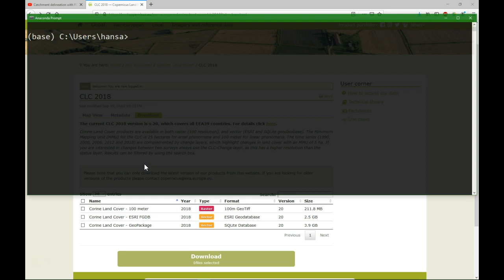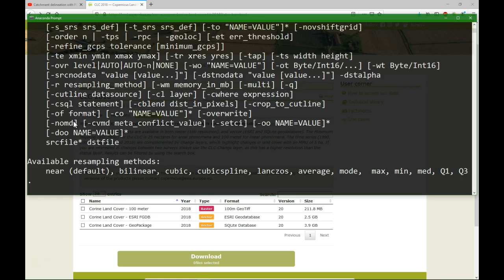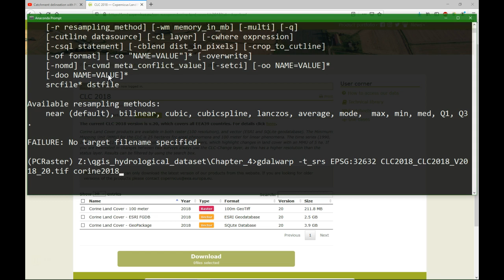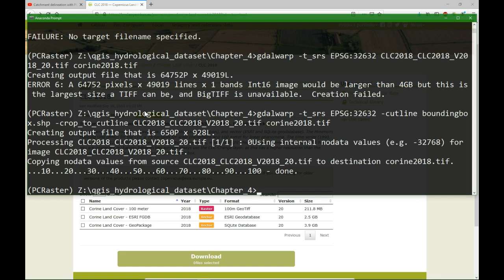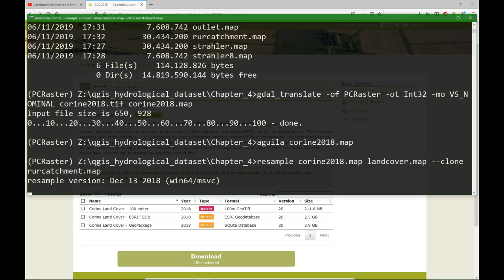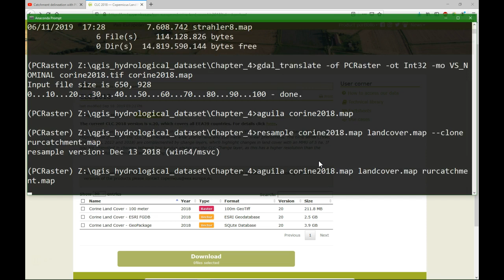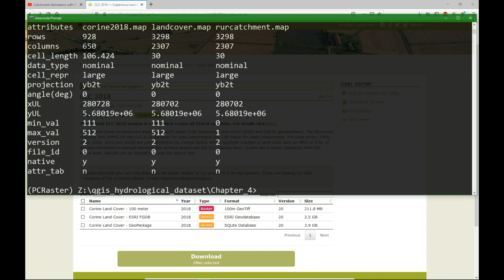Prepare raster data for PCRaster model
This video shows how to prepare raster data for use in PCRaster. It describes the steps of conversion of a tif file to PCRaster format using gdal and it explains the PRaster resample command to resample the raster to the same dimensions as a clone map.

This video is part IHE Delft OpenCourseWare.

For an overview of our GIS courses and info on tailor made trainings and advise see our folder

More information about the book "QGIS for Hydrological Applications - Recipes for Catchment Hydrology and Water Management" by Kurt Menke and Hans van der Kwast can be found at the website of Locate Press

IHE Delft and Nieuwland Geoinformatie offer an online course. It includes support from experienced trainers and you'll get the official QGIS certificate after completion.